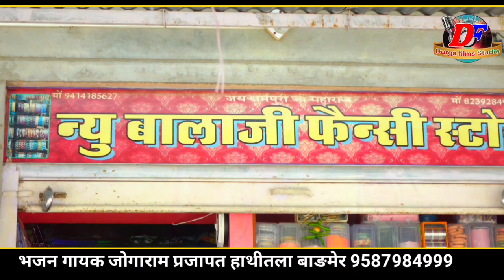!! महामारी में प्राण दुनिया रा बचाया !! धर्मपुरी जी महाराज गजब थारी माया !! गायक जोगाराम प्रजापत !!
भजन गायक जोगाराम प्रजापत हाथीतला बाङमेर सम्पर्क नं- 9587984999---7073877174

bhajan by ~ धर्मपुरी जी महाराज गजब थारी माया

sing by ~ jogaram prajapat hathitala

ricording~MSD music studio Balotra

music ~ Indra Sharma ji

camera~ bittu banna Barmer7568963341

editing ~ Durga film studio

copyright ~ Durga film studio